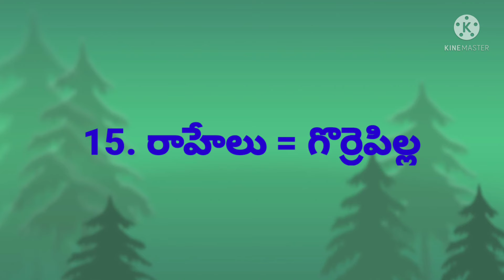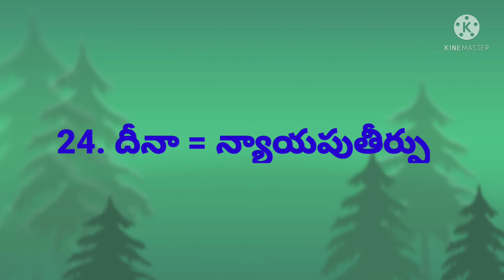బైబిల్లోని స్త్రీల పేర్లు వాటి అర్థాలు/jesus christ songs in telugu and godpromises